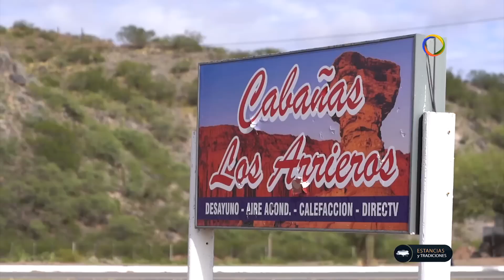Estancias y Tradiciones 148 / Balde del Rosario - Valle Fertil - Pcia. de San Juan.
🔴 Balde del Rosario - Valle Fertil - Pcia. de San Juan.